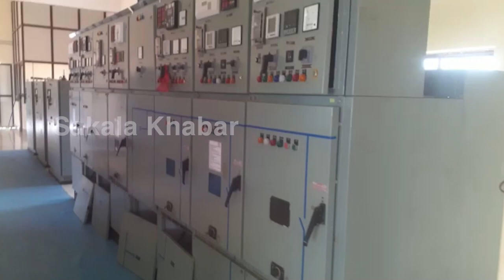କୋଟି କୋଟି ଟଙ୍କାର ଯନ୍ତ୍ରଂଶ ମହାନଦୀରେ ବିଲୁପ୍ତ ହେବାକୁ ବସିଲାଣି